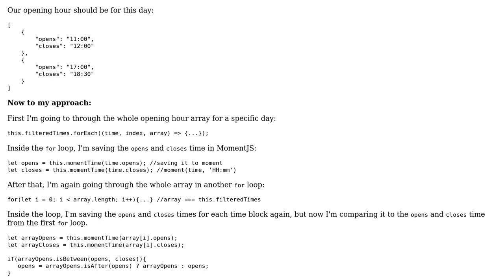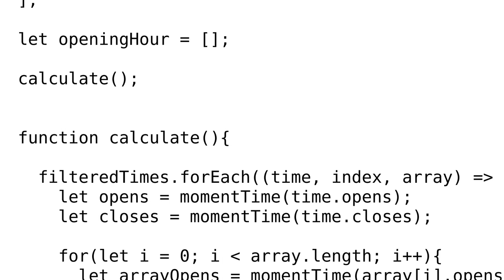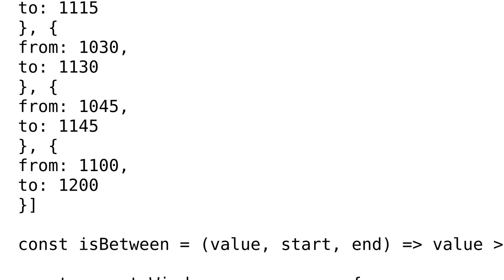Calculate the intersections of opening hours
With thanks & praise to God, and with thanks to the many people who have made this project possible! | Content (except music & images) licensed under CC BY-SA | Music | Images & others | With thanks to user Philipp Mochine user Joseph user Jamal and the Stack Exchange Network Trademarks are property of their respective owners. You are responsible for your own actions.